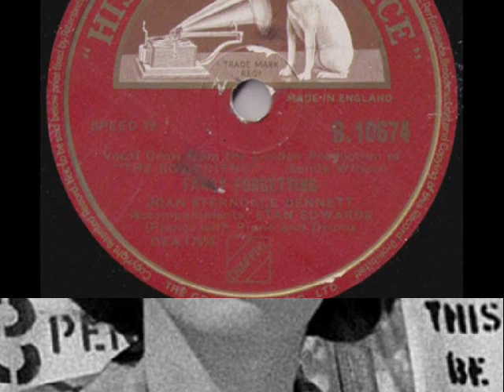Joan Sterndale-Bennett: The Boy Friend, London 1951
Vocal Gems from the London Production of „The Boy Friend” (Sandy Wilson)
Side 1: (a) The Boy Friend – full Theatre Company; (b) Poor Little Pierrette – Joan Sterndale Bennett, Acc. Stan Edwards (Piano) with Piano & Drum
Side 2: Fancy Forgetting - Joan Sterndale Bennett, Acc. Stan Edwards (Piano) with Piano & Drum (HMV, UK 1953)

NOTE 1: The London production of “The Boy Friend” took place in April 1953 at Players' Theatre Club where it became success and the musical was reopened in expanded version in Oct the same year, in the  Embassy Theatre, Swiss Cottage and then at Wyndham's Theatre in the West End in Jan 1954.
The light, tuneful show written by English composer Sandy WILSON (1924 – 2014) proved immensely popular with the British public, including the Queen, and ran for more than 5 years (over 2000 performances). The principal role of Polly Browne was played by Diana Maddox, who fell ill before premiere and Anne Rogers (at that point playing a minor role) volunteered to take over. The show made an overnight star of Rogers, who stayed with the production. The cast also included Hugh Paddick as Percival Browne and Joan Sterndale-Bennett as Madam Dubonnet. In Sept 1954 “The Boy Friend” opened on Broadway at the Royale Theatre and stayed on stage until the end of Nov 1955. During the 1970 and 1980s several American as well as British revivals of “The Boy Friend” took place in various theatres.

In 1971 Ken Russell's MGM made a film version of the show, starring Twiggy and Christopher Gable, Vladek Sheybal and Glenda Jackson. The film contains numerous references to the 1930s movie musicals. The National Board of Review voted Ken Russell best director, and Twiggy won two Golden Globe awards as best newcomer and best actress (musical/comedy), however – due to MGM’s editiorial  cuts which made the film only 109 min. long (Ken Russell’s version was 136 min.) - the film did not make a significant impact on the American box-office. In 2003 Julie Andrews made her directorial debut with a production of “The Boy Friend” at the Bay Street Theater in NY, starring Meredith Patterson as Polly Browne and Sean Palmer as Tony.
NOTE 2: Joan STERNDALE-BENNETT  (b. 1914 in London – d. 1996 in Hayling Island, Hampshire, England, UK) - British stage and film actress, best known as a character comedian at the Players' Theatre in London, where she enjoyed one of her most successful  roles as the French schoolmistress in the musical The Boy Friend (premiered 1953). In the 1930s Joan Sterndale-Bennett performed in Broadway in Time Gentlemen Please! where she was hailed as Britain's answer to Ethel Merman. In 1966 she gave a critically acclaimed performance in the long running comedy No Sex Please, We're British and starred alongside Margaret Rutherford in The Noble Spaniard by Somerset Maugham. Suffering from advanced stage fright (which her public knew nothing about) Joan Sterndale-Bennett retired earlier in her life and lived in recluse outside London with her stepmother.